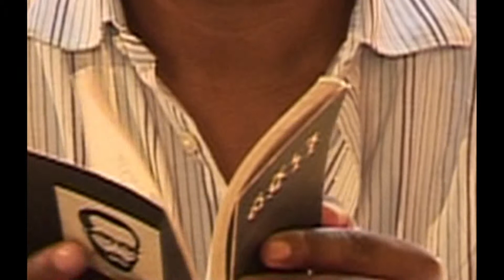5th Ethio-Literature day in Holland Part.II